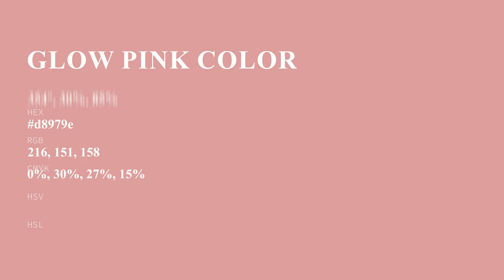Glow Pink color d8979e hex color - Red color - Cool color d8979e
What color is Glow Pink ? d8979e hex color - Red color - Cool color d8979e

Hex d8979e Color Code is also known as Glow Pink color.